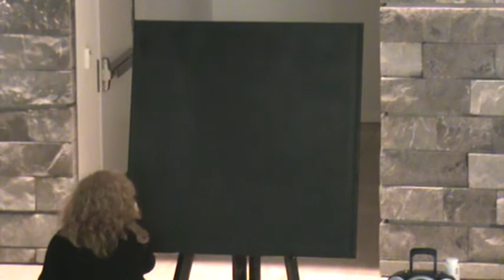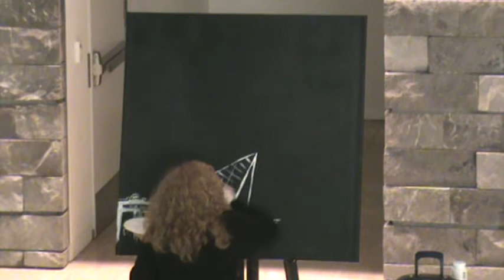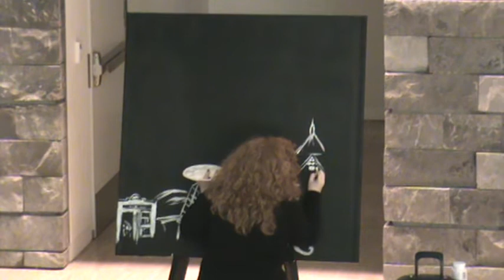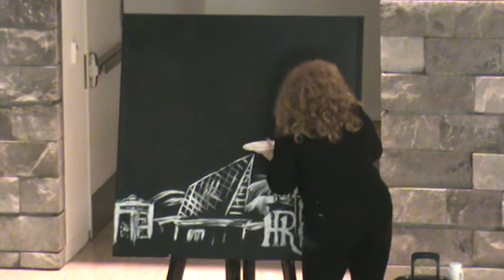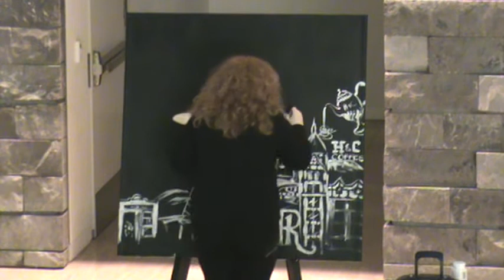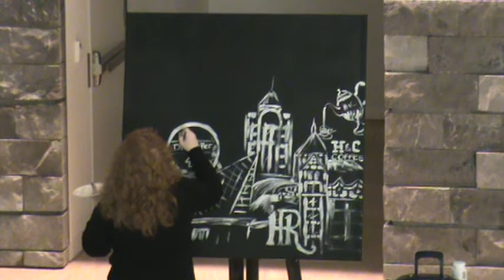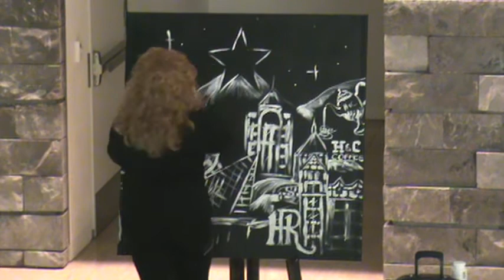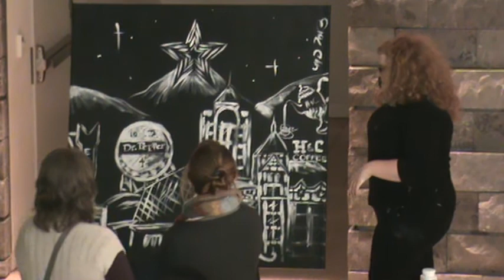Morgan Donelson Live Performance Painting "Roanoke Collage" at the Taubman Museum of Art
This is a video of Morgan Donelson's Live Performance Painting, on Janurary 16, 2014, at the Taubman Museum of Art in Roanoke, Virginia. The painting is a collage of various landmarks in and around downtown Roanoke, VA.